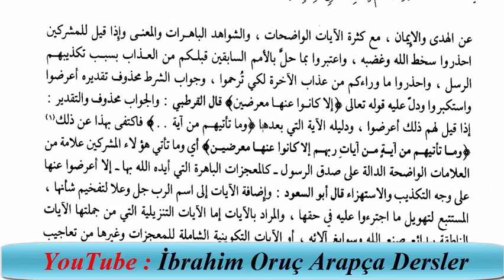6- Safvetü't-Tefâsir Dersleri Yâsin Sûresi 47.Ayet ( Allah Versin Ne Demek ? )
Günümüz insanının çok geniş tefsirleri okumak için zaman bulamayacağını göz önünde tutan değerli tefsirci üstad Muhammed Ali es-Sâbûnî Vâhidî’nin Esbâb-ı Nuzûlu ile Taberî, Keşşâf, Râzî, Kurtubî, Beyzâvî, İbn Kesîr, el-Bahru’l-Muhît, et-Teshîl, Celâleyn, Ebussuûd, Alusî ve Kâsîmî gibi geniş ve güvenilir tefsirlerin özünü alarak çağa hitap edecek ve gençliğin ihtiyacına cevap verecek bir tefsir meydana getirmiş ve bu esere “tefsirlerin özü” anlamına gelen “Safvetü’t-Tefâsîr” adını vermiştir. Eser okunduğunda görülecektir ki Sâbûnî, gerçekten başlıca güvenilir tefsirleri taramış ve bunlardan özümlediği Kur’ânî bilgilerden, yeni ve özet bir tefsir meydana getirmiştir.
Rabbim İstifâde Etmeyi Nasip Eylesin.
Selam ve Muhabbetlerimle.
İbrahim Oruç
Düzce / Gümüşova İlçe Vaizi Arapça Modern - Güncel Metin Tercümeleri Arapça Modern Metinler / Arapça Modern Metin Çözümlemeleri
Kolay Arapça Öğreniyorum
Arapça Öğreniyorum
Ücretsiz Arapça Dersler
Arapça Günlük Konuşma Diyalogları
Arapça Konuşma
Arapça Basit Cümleler
Arapça Basit Konuşma
Online Arapça Eğitimi
Yabancı Dil Öğrenmek Arapça Öğreniyorum
Arapça Dersleri
Suriye Arapçası
Araplara Türkçe Öğretimi
Yabancılara Türkçe Öğretimi
معلومات قيمة وغريبة جدا ربما تعرفها لاول مرة
هل تعلم ؟
Biliyor musun ?

ÖNEMLİ DUYURU VE DESTEK

╚►VİDEOLAR BEĞENİRSENİZ DAHA FAZLA KİŞİYE ULAŞABİLİRİZ. BU KONUDA SİZLERİN VİDEOLARI BEĞENMENİZİ VE PAYLAŞMANIZI İSTİYORUZ.

╚►BAŞARILAR DİLİYORUZ.
Arabic everything you are looking for arapçaöğreniyorum